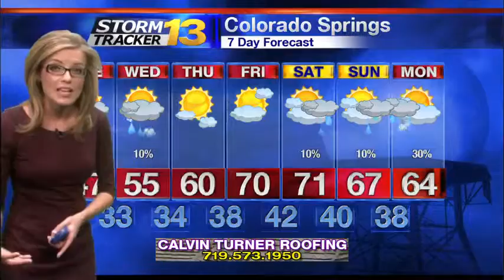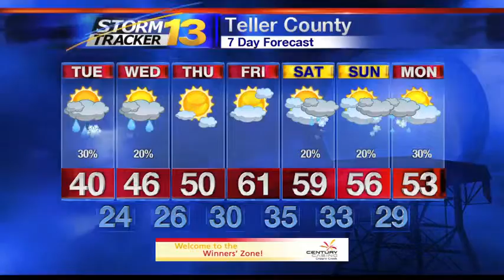Rachael's Late Monday Forecast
Showers will continue through early Tuesday, with another round expected during the afternoon/evening.